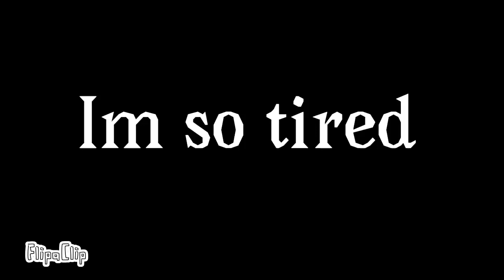I’m so tired meme ( Gift to Sickle + new oc I got from oc trading )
Ye this is crap
It’s 10:23 PM I’m awake why
I can’t find the really original for this meme there’s like 20 originals!